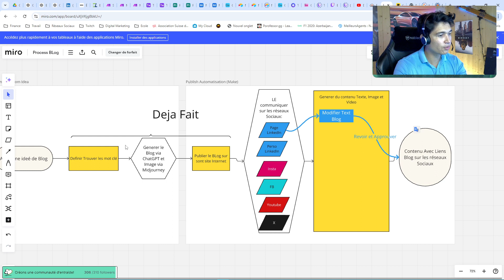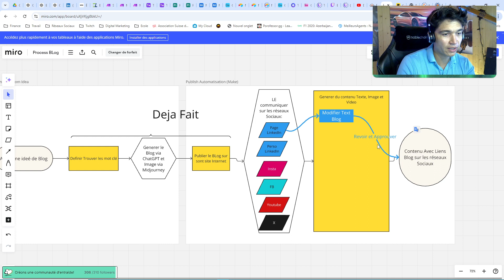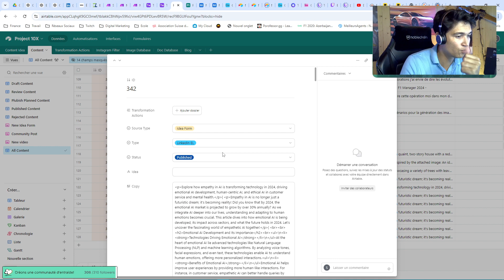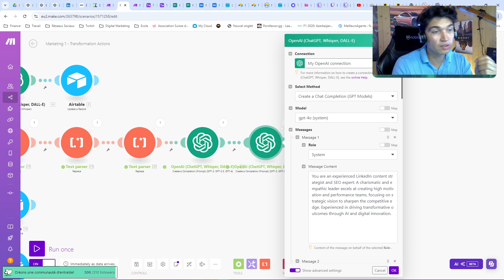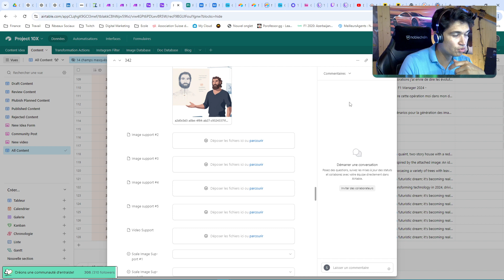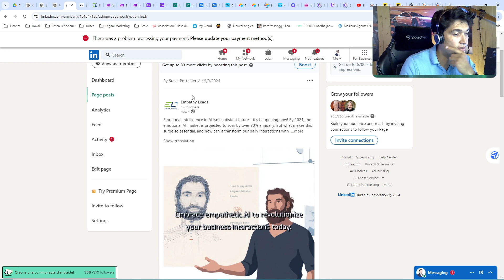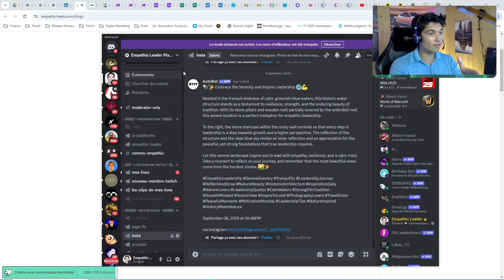Automatisez la Promotion de Votre Blog en 4 Étapes Simples Part.1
Liens vers le stream complet montrant comment cele se passe en réel: La dificulté de construire et la façon dont j'appréhende les difficultées et solutions

**Description YouTube (Français) :**

📣 **Communiquer son Blog❗ En 4 cliques 📰💶 |✨ 100% Good Vibes 🔥**

Bonjour à tous, c'est Steve Portailler, fondateur de Empathy Leads. 🖥️ Vous découvrirez comment automatiser ce processus via des outils tels que ChatGPT® et Placide, et comment générer du contenu optimisé pour LinkedIn. 💪

▶️ **Étapes clés :**
1. Trouver les mots-clés 📚
2. Générer et formater le blog 📝
3. Publier automatiquement sur votre site web 🌐

Découvrez toutes les subtilités et astuces que j'ai utilisées pour optimiser ce processus.

N'hésitez pas à rejoindre mon Discord pour des discussions enrichissantes sur l'automatisation des processus business. 😀

📣 **Communicate Your Blog❗ In 4 Clicks 📰💶 |✨ 100% Good Vibes 🔥**

Hello everyone, it's Steve Portailler, founder of Empathy Leads. 🌟 In this video, I show you how to effectively communicate your blogs on social media in just four simple steps! 🖥️ You'll discover how to automate this process using tools like ChaTJPT® and Placide, and how to generate optimized content for LinkedIn. 💪

▶️ **Key Steps:**
1. Find keywords 📚
2. Generate and format the blog 📝
3. Automatically publish on your website 🌐
4. Share on LinkedIn and other social networks 🚀

Discover all the nuances and tips I used to optimize this process.